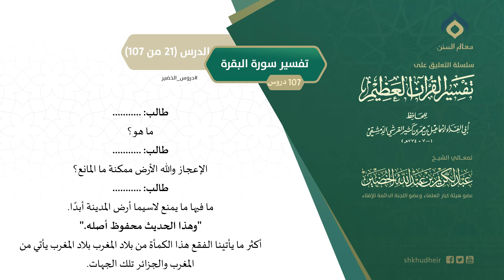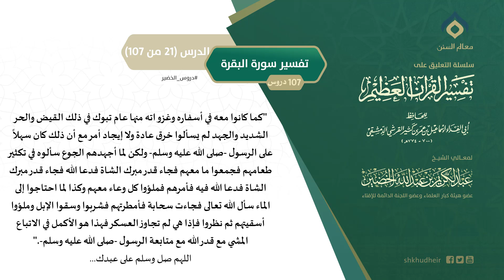التعليق على تفسير ابن كثير (50) || تفسير سورة البقرة (21-107) || معالي الشيخ عبد الكريم الخضير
الدرس من تعليق الشيخ  عبد الكريم الخضير  -حفظه الله- على تفسير ابن كثير -رحمه الله-:
من قوله: قال الله تعالى: {وَظَلَّلْنَا عَلَيْكُمُ الْغَمَامَ وَأَنزَلْنَا عَلَيْكُمُ الْمَنَّ وَالسَّلْوَى كُلُواْ مِن طَيِّبَاتِ مَا رَزَقْنَاكُمْ وَمَا ظَلَمُونَا وَلَكِن كَانُواْ أَنفُسَهُمْ يَظْلِمُونَ} [سورة البقرة:57] لما ذكر تعالى ما دفعه عنهم من النقم شرع يذكرهم أيضًا بما أسبغ عليهم من النعم...
إلى قوله: فأمطرتهم فشربوا وسقوا الإبل وملؤوا أسقيتهم ثم نظروا فإذا هي لم تجاوز العسكر فهذا هو الأكمل في الاتباع المشي مع قدر الله مع متابعة الرسول -صلى الله عليه وسلم-.

ومن موضوعات الدرس:
00:25 – تفسير قوله تعالى: {وَظَلَّلْنَا عَلَيْكُمُ الْغَمَامَ وَأَنزَلْنَا عَلَيْكُمُ الْمَنَّ وَالسَّلْوَى كُلُواْ مِن طَيِّبَاتِ مَا رَزَقْنَاكُمْ وَمَا ظَلَمُونَا وَلَكِن كَانُواْ أَنفُسَهُمْ يَظْلِمُونَ} [سورة البقرة:57]
08:49 – معنى كلمة الرُّب -بضم الراء-

وللاطلاع على جميع دروس التعليق على تفسير ابن كثير يرجى الضغط على إحدى الروابط التالية:
اليوتيوب:

وللاشتراك في قنوات الشيخ الرسمية:
قناة دروس معالي الشيخ عبد الكريم الخضير

وللاطلاع على جديد الشيخ -حفظه الله- من الدروس والفتاوى والفوائد يرجى زيارة موقعه الرسمي: